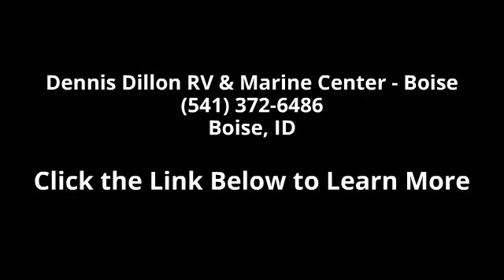2016 Winnebago Forza WKL36G - Dennis Dillon RV & Marine ...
MH